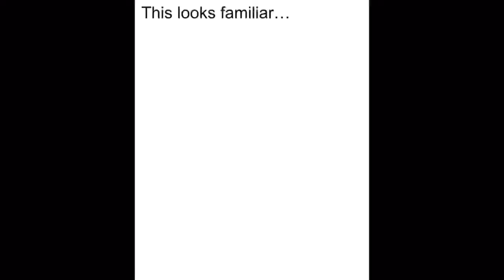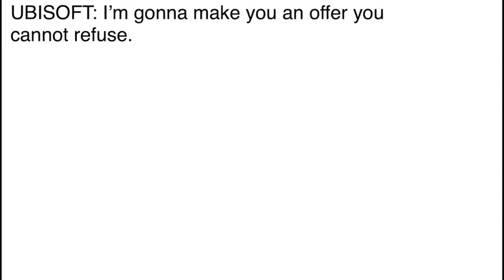The Memes Files {Case no.1}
The wide collection of memes I created over within 2 years, most are new while bringing some old jokes.